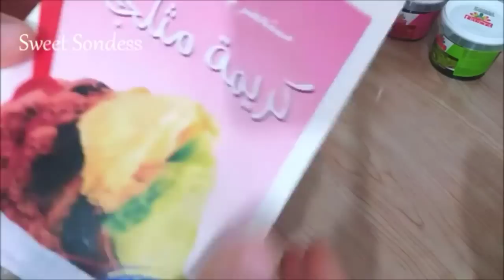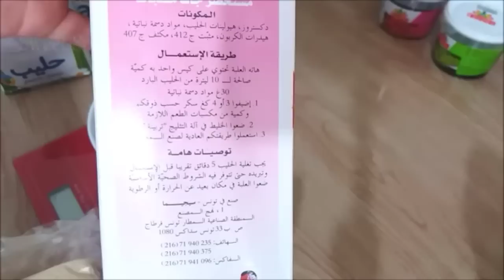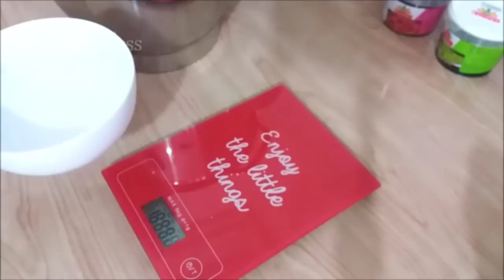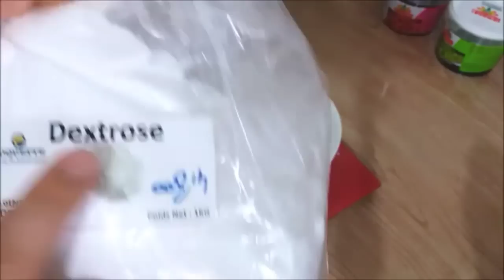مثلجات المحلات بكل تفاصيلها / مثلجات إحترافية🍦/ ايس كريم المحلات في البيت 🍨🍦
كروبكم على الفيس بوك

الانستغرام

دمتم في رعاية الله و حفظه 😗😗😗